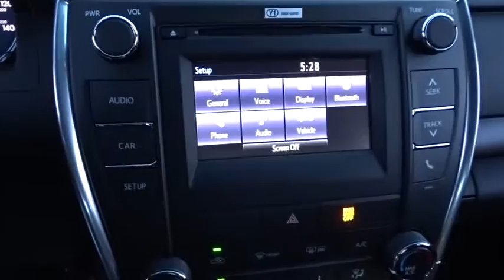2017 Toyota Camry Countryside, Oak Lawn, Calumet city, Orland Park, Matteson, IL 17620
2017 Toyota Camry

6941 South Western Ave.